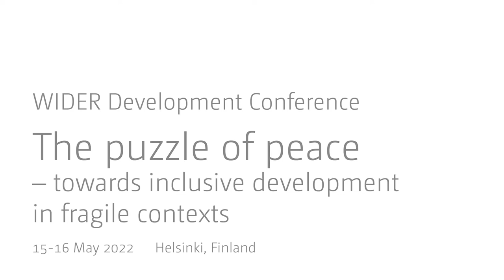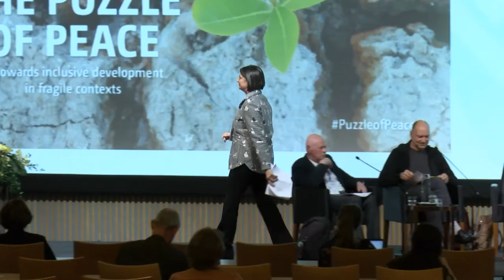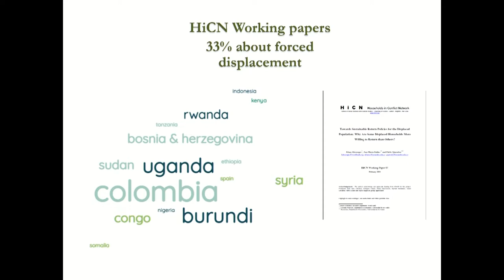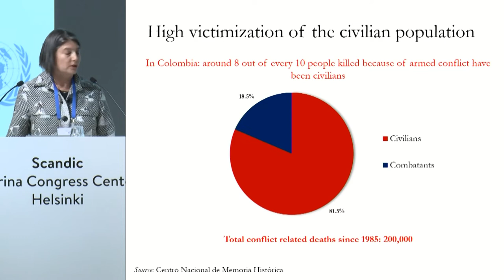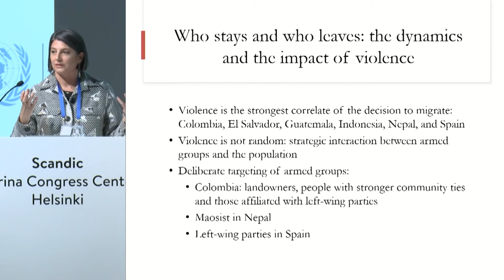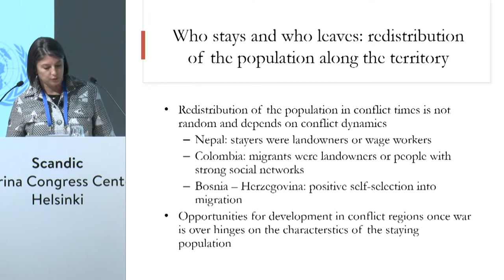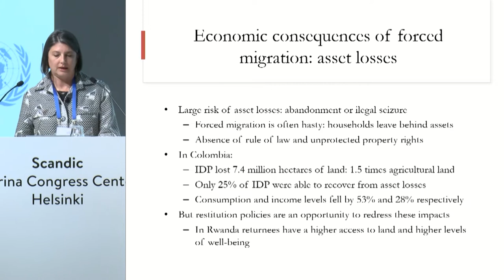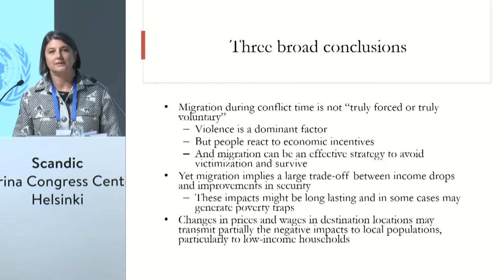Panel discussion by HiCN - 20 years of micro-level analysis of violent conflict: what next?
People are central to both conflict and peace. World peace is constituted by the actions of billions of people, however power-full or power-less they may be. We therefore need to understand how the actions of people both good and bad drive the emergence of peace, how these actions shape the forms and dynamics of peace, and how peace in turn shapes the lives and livelihoods of people. Studying these has been the mission of the Households in Conflict Network for nearly 20 years.

In this session a distinguished panel gather to reflect on what has been achieved and what is next in micro-level analysis on conflict and peace.

This panel, co-chaired by Tilman Brück and Patricia Justino, features Tony Addison, Stathis Kalyvas, Ana María Ibáñez, and Philip Verwimp.